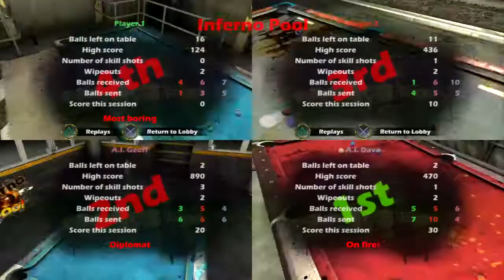Let's Co-op Inferno Pool #1 - Match Set #1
Match: 8-ball, 9-ball, Inferno Pool
Participants:
1st Match - SkeletonSphinx vs Dragonicfire
2nd Match - SkeletonSphinx vs Dragonicfire
3rd Match - SkeletonSphinx vs Dragonicfire vs AI vs AI